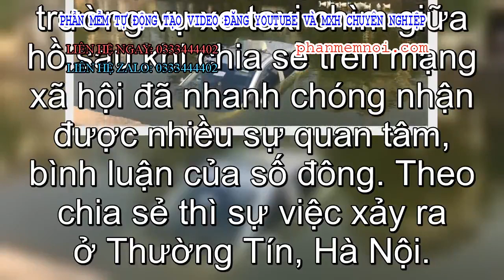✅ Hiện trường xe taxi chìm nghỉm giữa hồ khiến dân mạng tranh luận không ngừng về nguyên nhân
Đặt Mua  Qua ZALO 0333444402

✅Những bức ảnh ghi tại hiện trường vụ xe taxi chìm giữa hồ sau khi chia sẻ trên mạng xã hội đã nhanh chóng nhận được nhiều sự quan tâm, bình luận của số đông. Theo chia sẻ thì sự việc xảy ra ở Thường Tín, Hà Nội.
Tại hiện trường, chiếc xe đang nằm giữa hồ và bị nước ngập tới nửa xe, không thấy sự xuất hiện của tài xế.
"Không rõ lái xe kiểu gì mà để xe lao xuống hồ thế này nhỉ? Thôi thì bác tài đen quá!", thành viên Kiên Luân bình luận.
"Xe tự trôi hay bác tài lao xuống hồ thế nhỉ?", thành viên Tuấn Nguyễn bình luận.
Hiện trường vụ chiếc xe taxi chìm nghỉm giữa hồ.
Nguyên nhân dẫn tới sự
Chiếc xe sau khi được "giải cứu"